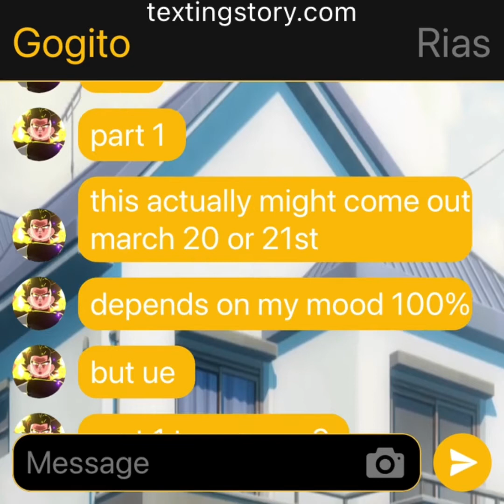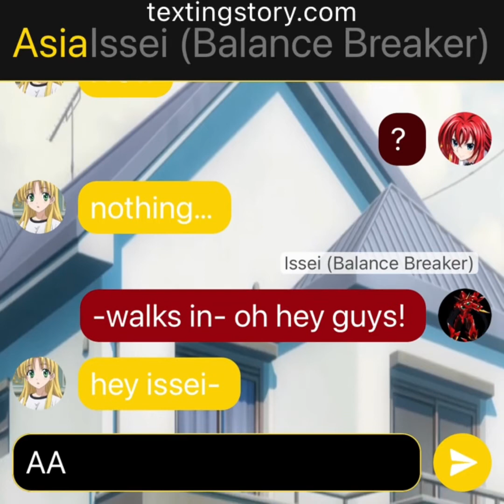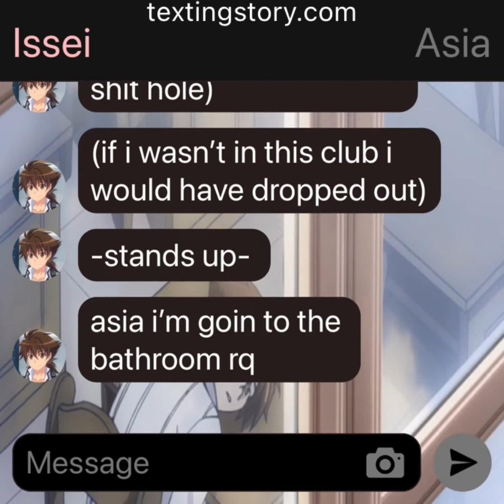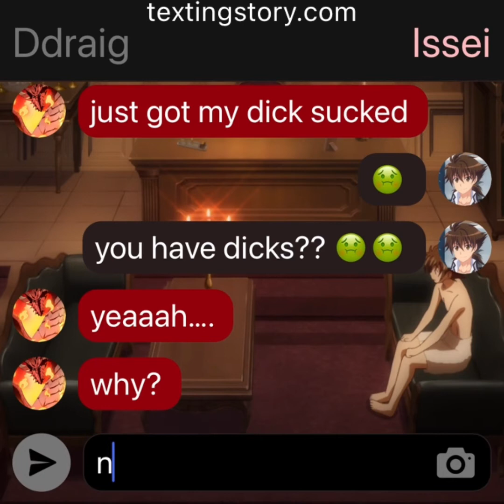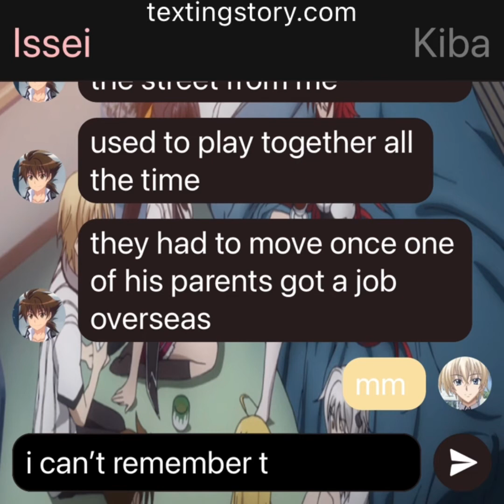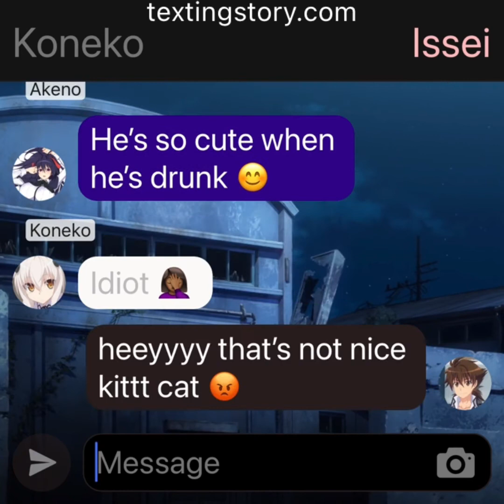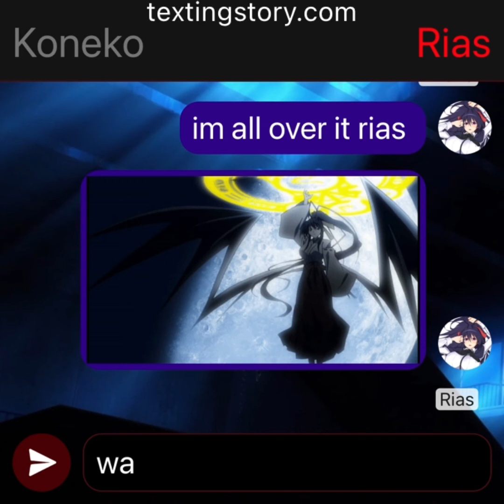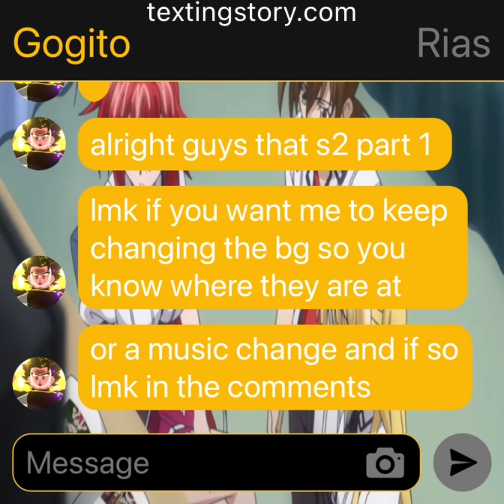Saiyan Issei Pt.1 (Season 2)